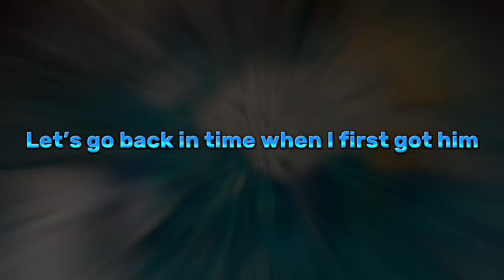Adrian_Volgs Episode 4￼